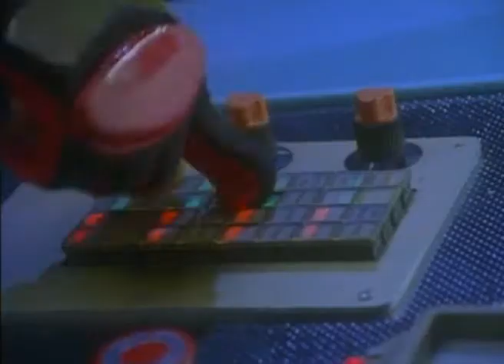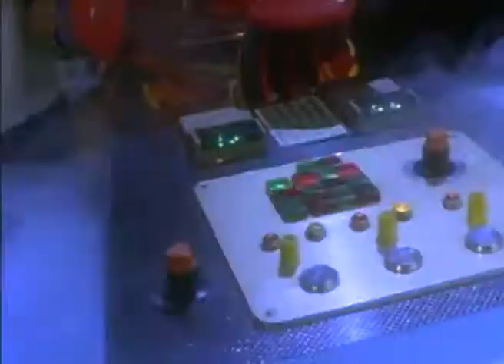Power Rangers 4x17 Cœurs meurtris part 3